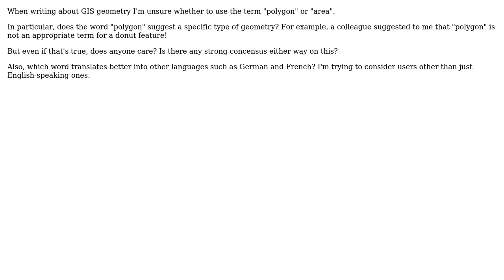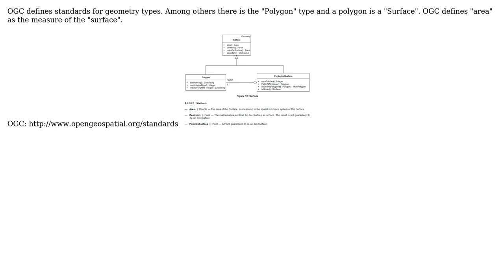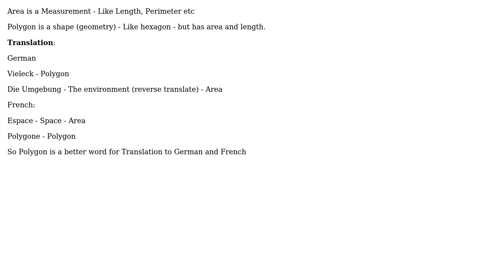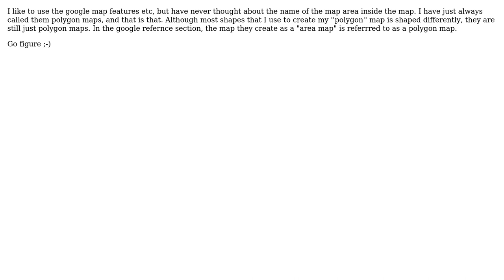GIS: Terminology: Polygon or Area? (5 Solutions!!)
GIS: Terminology: Polygon or Area?

With thanks & praise to God, and with thanks to the many people who have made this project possible! | Content (except music & images) licensed under CC BY-SA | Music | Images & others | With thanks to user underdark user scw user Pablo user Mark Ireland user Mapperz user danie user Brad Nesom and the Stack Exchange Network Trademarks are property of their respective owners. You are responsible for your own actions.